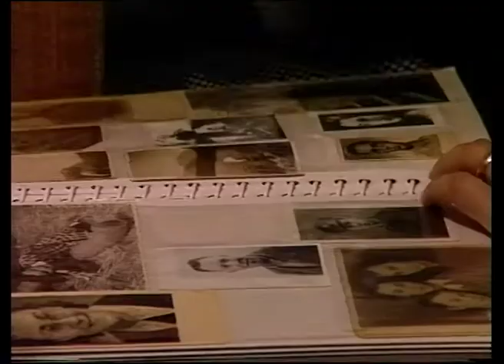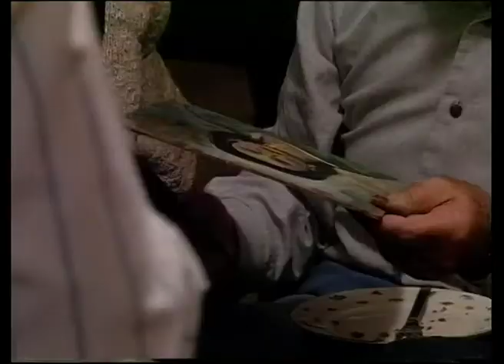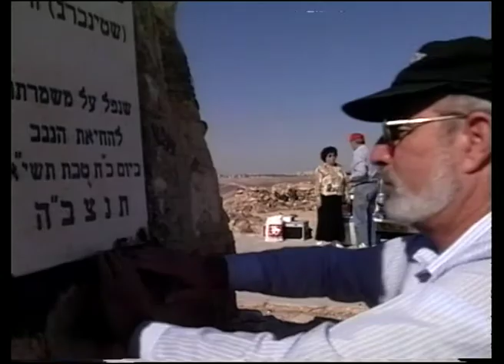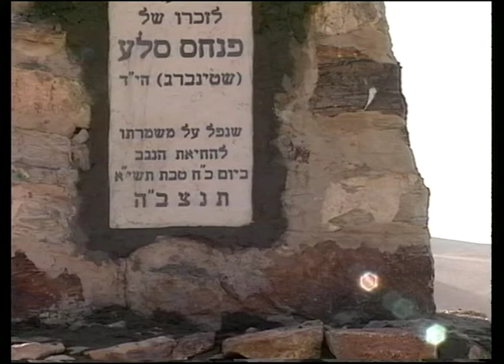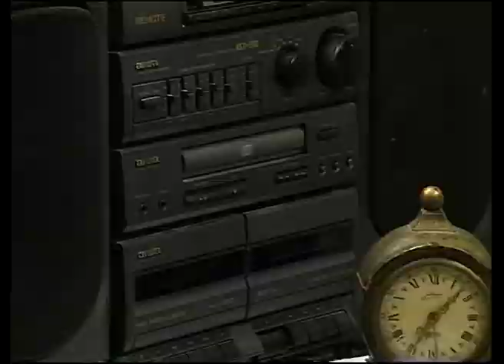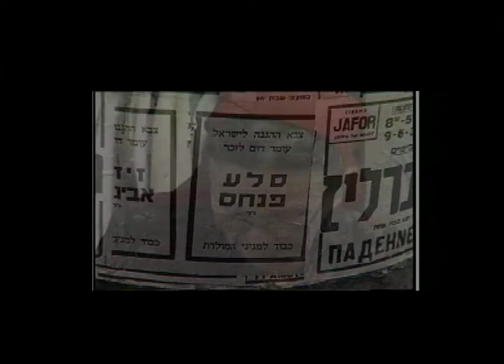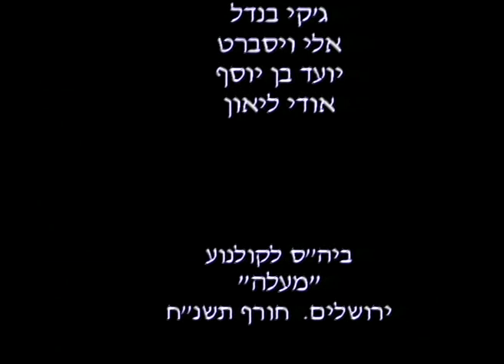סרט זכרון, נורית יעקבס ינון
סרט זיכרון
תיעודי 17 דק' [סרט גמר שנה ב' של לימודי קולנוע]

איך אפשר לזכור מישהו שלא מכירים?
מסע בעקבות זיכרון הנצחה ומשפחה

כמו בבושקה רוסית  בובה בתוך בובה
מקופלת בי אמי וסבתי
ואם אמה וסבתה וכל הדורות
שורת נשים שקטה  כמו שדרה של כוח
 (דליה קווה)